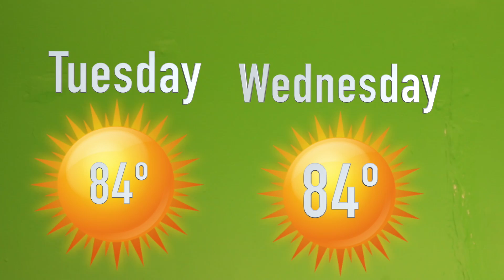Monday May 1st, 2017